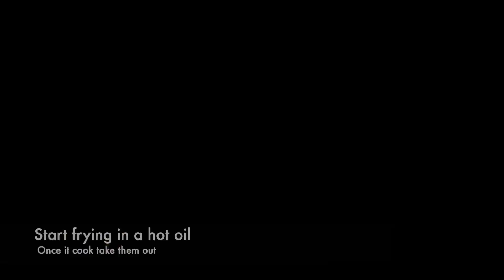Chicken Fry Recipe | Street Style Chicken Fry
Chicken fry recipe is really simple and easy . Spicy chicken fry that taste amazing. Great as appetizer and this spicy chicken fry makes a great appetizer. street style chicken fry .

Reehatkitchen channel is about preparing food and the intention is to help community to improve their cooking skills.

w

This is a not paid or sponsored video, the items used in these videos are our personal choice Ingredients